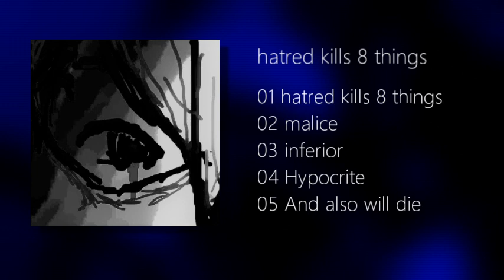hatred kills 8 things CD-trailer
新しいCDアルバムを配信します。